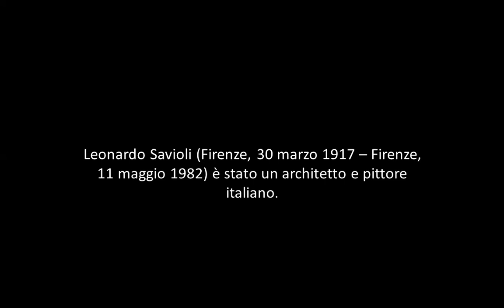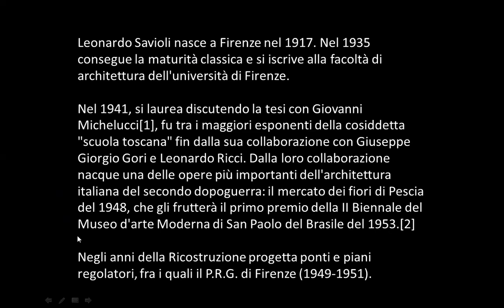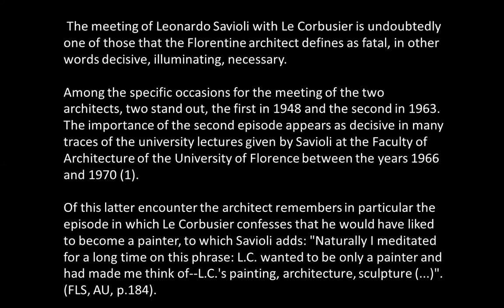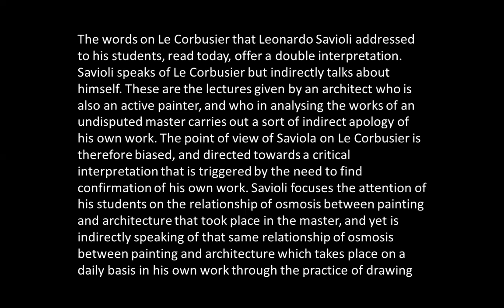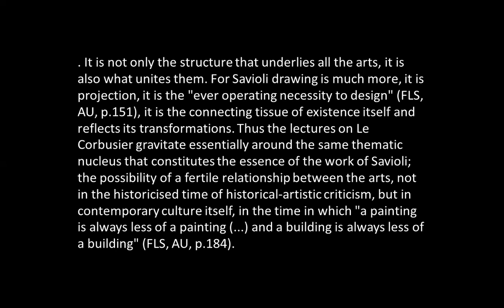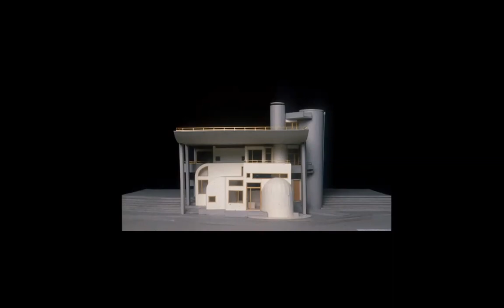LEONARDO SAVIOLI | ICARCH 2023